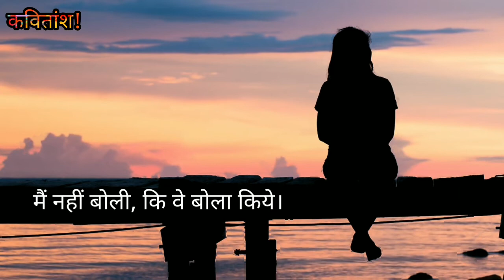Him Tarangini - Main nahi boli ki ve bola kiye || Makhan Lal Chaturvedi poetry By Kavitansh !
मैं नहीं बोली, कि वे बोला किये।
हृदय में बेचैन
मुख खोला किये,
दो हृदय ले, तौल पर तौला किये।

यह न था बाजार, पर
उनके तराजू हाथ में थी,
क्रोध के थे, किन्तु उनके
बोल थे कि सनाथ मैं थी,
सुघढ़, मन पर
गर्व को तौला किये,
झूलती, प्रभु-बोल का डोला किये,

आज चुम्बन का प्रलोभन
स्नेह की जाली न डाली,
नहीं मुझ पर छोड़ने को
प्रेम की नागिन निकाली,
सजनि मेरे
प्राणों का झोला किये;
डालते थे प्यार को, वे क्रोध का गोला किये,

समय सूली-सा टँगा था,
बोल खूँटी से लगे थे,
मरण का त्यौहार था सखि,
भाग जीवन-धन जगे थे,
रूप के अभिमान में जी का जहर घोला किये,

हिमतरंगिनी हिन्दी  के विख्यात साहित्यकार माखनलाल चतुर्वेदी  द्वारा रचित एक कविता - संग्रह  है जिसके लिये उन्हें सन् 1955 में साहित्य अकादमी  पुरस्कार से सम्मानित किया गया।

About Poet :- माखनलाल चतुर्वेदी (4 अप्रैल 1889-30 जनवरी 1968) भारत के ख्यातिप्राप्त कवि, लेखक और पत्रकार थे जिनकी रचनाएँ अत्यंत लोकप्रिय हुईं। सरल भाषा और ओजपूर्ण भावनाओं के वे अनूठे हिंदी रचनाकार थे। प्रभा और कर्मवीर जैसे प्रतिष्ठत पत्रों के संपादक के रूप में उन्होंने ब्रिटिश शासन के खिलाफ जोरदार प्रचार किया और नई पीढ़ी का आह्वान किया कि वह गुलामी की जंज़ीरों को तोड़ कर बाहर आए। इसके लिये उन्हें अनेक बार ब्रिटिश साम्राज्य का कोपभाजन बनना पड़ा।  वे सच्चे देशप्रमी थे और १९२१-२२ के असहयोग आंदोलन में सक्रिय रूप से भाग लेते हुए जेल भी गए। आपकी कविताओं में देशप्रेम के साथ-साथ प्रकृति और प्रेम का भी चित्रण हुआ है।

जन्म :- 04 अप्रैल 1889
निधन :- 30 जनवरी 1968
उपनाम :- एक भारतीय आत्मा
जन्म स्थान :- ग्राम बबई, जिला होशंगाबाद, मध्य प्रदेश
कुछ प्रमुख कृतियाँ :- हिम_किरीटनी, हिम तरंगिनी,

Maha devi verma kavita
Suryakant Tripathi Nirala Kavita
Makhan lal Chaturvedi kavita
Jaysankar prasad kavita
Ram Dhari shingh dinkar kavita
Harivansh rai Bachchan kavita
Hajari prasad drivedi kavita
Sadhindipoetry
hindikavita
sadhindikavita
Sadkavita
sadkavita
lovekavita
Sadlovekavita
Sadurdushayari
LoveShayari
SadHindishayari
UrduShayari
SadUrduShayari
LoveUrduShayari
BreakupShayari
RomanticShayari
FamousShayari
BestUrduShayari
HindiShayari
SadHindiShayari
besthindishayari
breakuphindishayari
love sad romantichindi shayari
Hindi Poetry
two lines poetry
twolines sadnhindi poetry
two lines poetry in hindi
trendingurdushayari
trandinghindiShayari
SadHindiShayari
LoveShayari
Breakupshayari
romanticshayari
attitudeshayari
hindishayari
sadhindishayari
shayariwhatsappstatus